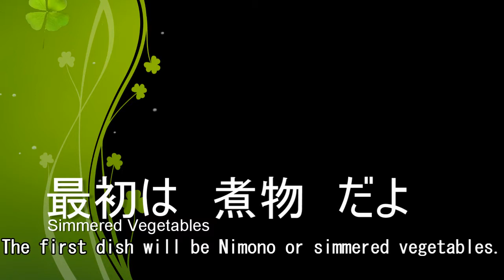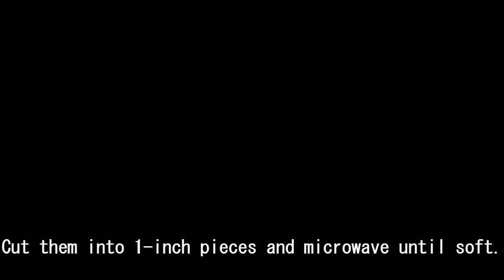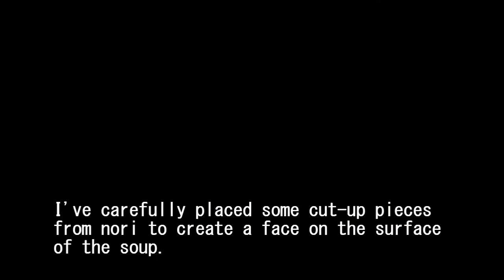Japanese Food for Halloween? ハロウィーン料理 和風にチャレンジ！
Today I've asked my very creative friend Satoshi to show you some ways to tweak a few Japanese recipes for Halloween. For this very special meal, we are making three traditional Japanese dishes!

Weekly livestream every Sunday at 1PM Japan Time. We make a variety of food-related videos including recipes, travel and food/restaurant reviews. We mix it up sometimes with videos on convenience stores, kitchen gadget reviews and more fun stuff so consider subscribing and press that bell icon to be notified of new releases.